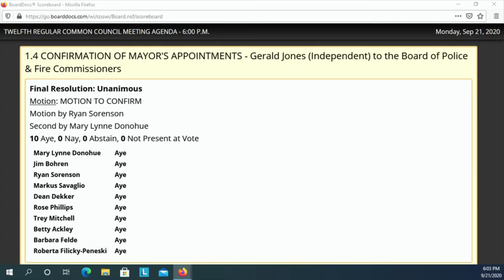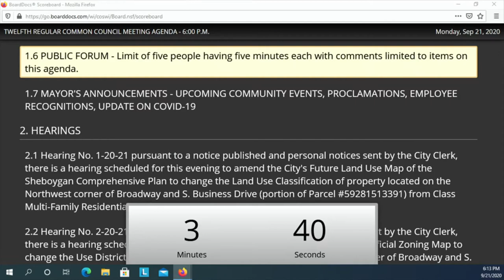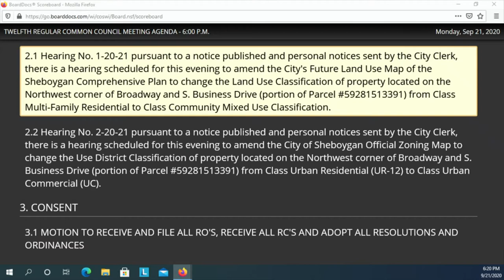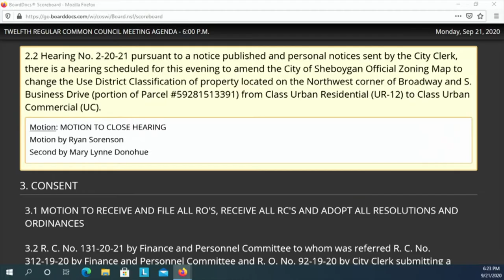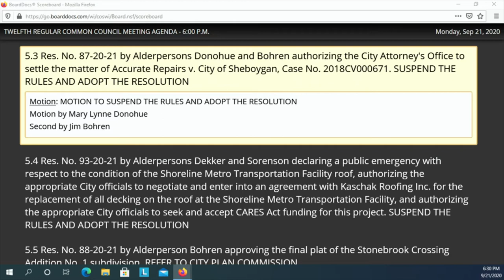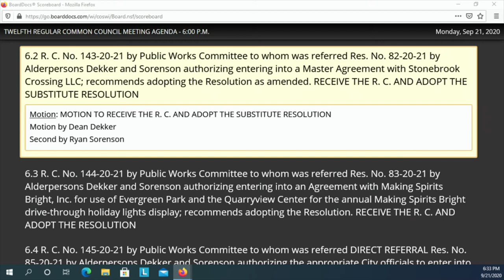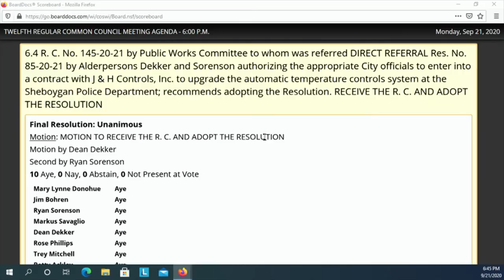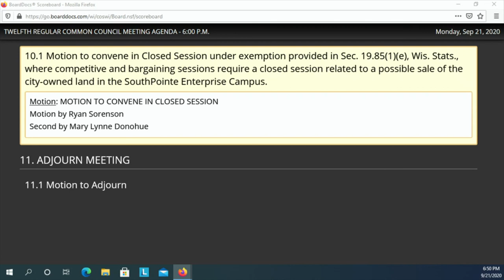Council 09212020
The 12th Regular Meeting of the 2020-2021 Common Council at 6:00 p.m., Monday, September 21, 2020, in City Hall, 3rd Floor - Council Chambers, 828 Center Avenue, Sheboygan, WI.